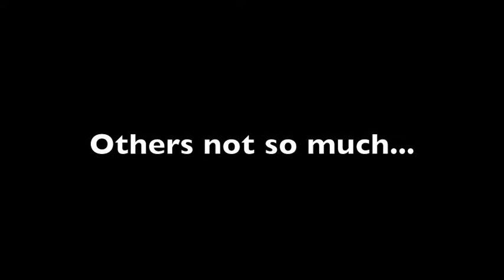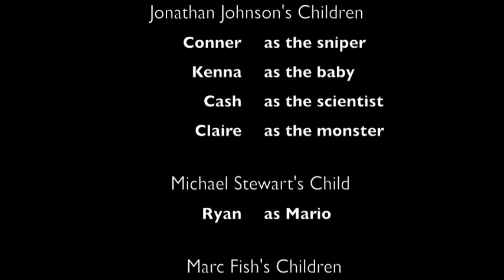The Kids of Distinctive Trick or Treat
What would you do if your Halloween candy was gone? For this years Halloween we told the kids we ate or threw away their candy... let's just say this is a Halloween they will never forget! Big thanks to the wonderful parents who filmed and participated! And of course the cuties on the screen!! We loved their reactions, and we hope you do too!